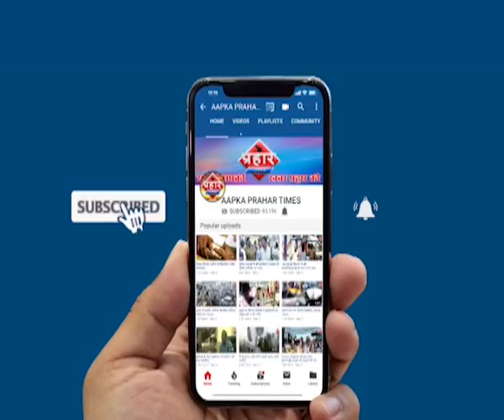TOP5 | पति को बांधकर पत्नी के साथ गैंगरेप, राम मंदिर वहीं बनेगा | Prahar Times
TOP5 | पति को बांधकर पत्नी के साथ गैंगरेप, राम मंदिर वहीं बनेगा |
१) उत्तर प्रदेश में गुंडाराज पति को बांधकर पत्नी के साथ गैंगरेप

 २)शिवसेना प्रमुख उद्धव ठाकरे ने फिर उठाया राम मंदिर का मुद्दा

३)ठाणे की एक इमारत में चौथी मंजिल मे स्लैब गिरने से महिला घायल

४)14 साल के मासूम ने तेंदुए के मुंह से 7 साल के मासूम को बचाया

५)मुजफ्फरपुर में दिमागी बुखार का प्रकोप जारी 139 बच्चों की मौत

prahar times